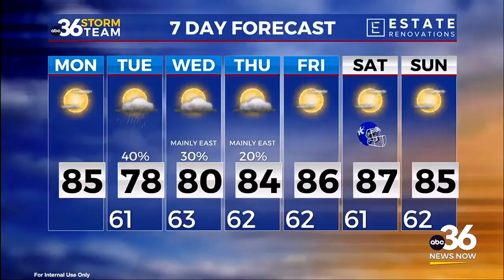Lexington Habitat for Humanity Celebrates 500th Homebuyer Household on ABC36